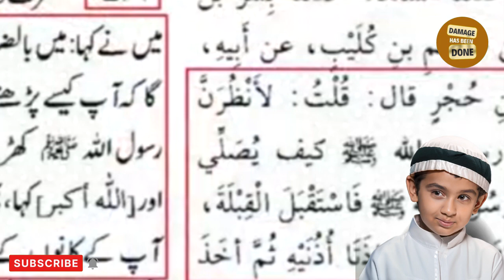Rafa yadain kb mansukh howa? || Rafa yadain Wali Hadees Ki Wazahat by tariq || Damage Has Been Done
Rafa yadain kb mansokh howa? || Rafa yadain by Engineer Muhammad Ali Mirza || Damage Has Been Done

friday bayan
Namaz ka tarika Ali Mirza
Namaz ka tarika Engineer Muhammad Ali Mirza
Namaz ka tarika by Engineer Muhammad Ali Mirza
How to pray salat
How to pray salat in islam
Damage has been done
The damage has been done
Engineer Muhammad Ali Mirza
Engineer Muhammad Ali Mirza reply to
Engineer Muhammad Ali Mirza reaction
Engineer Muhammad Ali Mirza speeches
Engineer Muhammad Ali latest bayan
Engineer Muhammad Ali Mirza funny video
Engineer Muhammad Ali Mirza funny memes
Engineer Muhammad Ali Mirza WhatsApp status
Engineer Muhammad Ali Mirza ka interview
Engineer Muhammad Ali Mirza ka namaz ka bayan
Namaz mila kar padhna
namaz parhne ka tarika
namaz parhne ka tarika farhat hashmi

Channel Name: "Damage Has Been Done - Islamic Memes & More"

Channel Description:
Welcome to "Damage Has Been Done," your go-to destination for a unique blend of Islamic memes, insightful videos, and entertaining content. We're dedicated to adding a dash of humor, wisdom, and a sprinkle of Engineer Muhammad Ali Mirza's wisdom to your day.

📢 What You'll Discover:
🤣 Islamic Memes Galore: Get ready to laugh your heart out with a collection of Islamic memes that add humor to everyday life, inspired by the teachings of Engineer Muhammad Ali Mirza.

🕋 Engineer Muhammad Ali Mirza Exposed: Delve into thought-provoking discussions and reactions as we explore the thoughts and teachings of Engineer Muhammad Ali Mirza. Stay informed and engaged with his latest lectures and insights.

📜 Islamic Wisdom: Dive deep into the world of Islamic videos, status updates, and shorts that provide you with valuable moral stories, Islamic movie reviews, and enriching content to nurture your faith.

😄 Funny Molvi Moments: Enjoy hilarious moments featuring a humorous take on the life of a molvi and the challenges they face, all while staying true to Islamic values.

🎥 How to Start an Islamic Video Channel: If you're looking to start your own Islamic video channel, we've got you covered with tips, tricks, and guidance on creating meaningful content.

🧩 Islamic Memes and More: Explore fresh and engaging Islamic memes, new trends, and captivating content that not only entertains but also educates.

Join our growing community of like-minded individuals who appreciate the fusion of humor, wisdom, and Islamic values.

Thank you for choosing "Damage Has Been Done" as your source of entertainment, enlightenment, and laughter. We look forward to embarking on this humorous and spiritual journey with you! 🤣🕌🚀

Firko ki dokane bnd
Now we openly says in audience that
Na me wahabi na me babi,
me Muslim ilmi katabi,